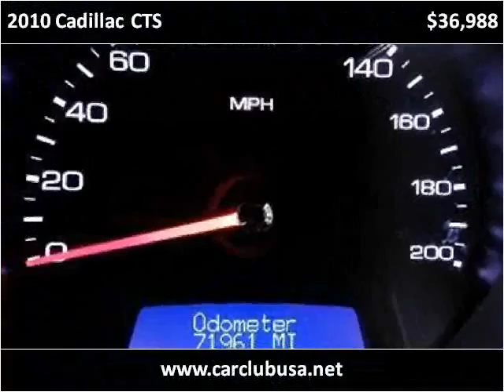2010 Cadillac CTS Used Cars Hollywood & Miami Gardens FL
This 2010 Cadillac CTS is available from Car Club USA.